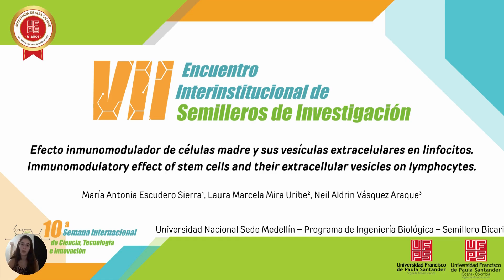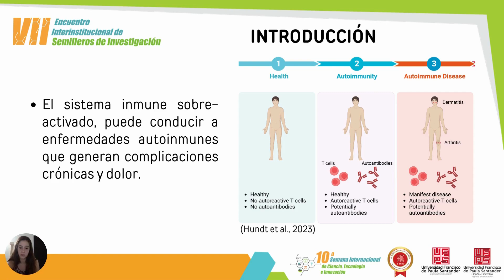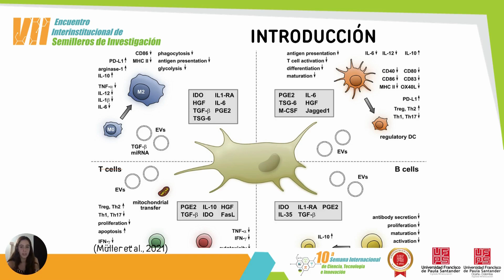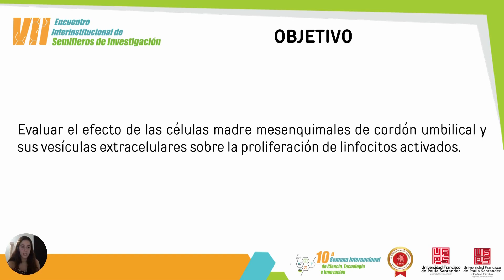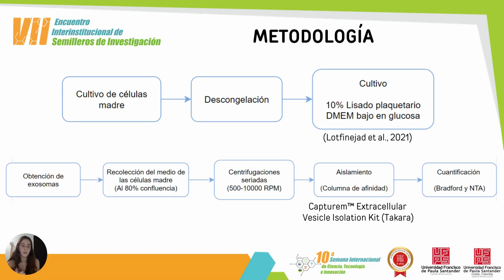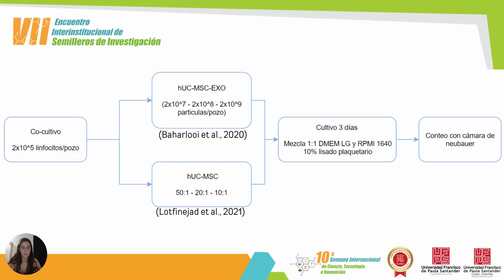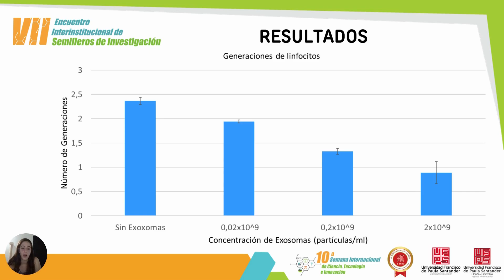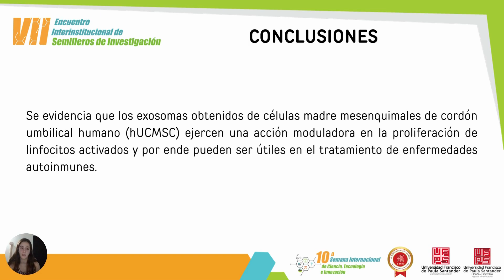EFECTO INMUNOMODULADOR DE CÉLULAS MADRE Y SUS VESÍCULAS EXTRACELULARES EN LINFOCITOS.